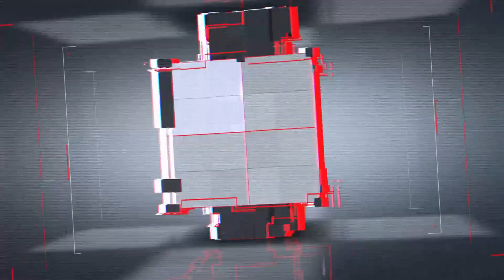Bản tin 30s Nóng: Phiên tòa có đến 816 bị hại ở Hậu Giang; COVID-19 có thể làm mất chất xám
Bản tin 30s Nóng 9-3: Hi hữu phiên tòa có tới 816 bị hại ở Hậu Giang; COVID-19 có thể làm mất chất xám; Giám đốc trung tâm Anh ngữ ở Bình Phước tử vong bất thường trong phòng; Khởi tố cô ruột hành hạ cháu gái 14 tuổi…